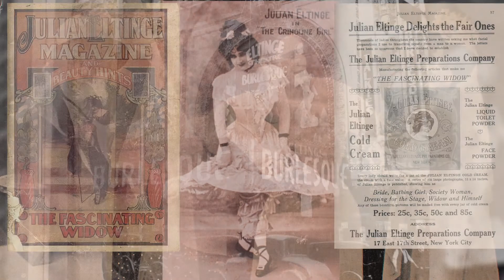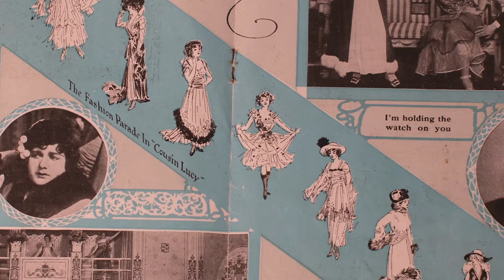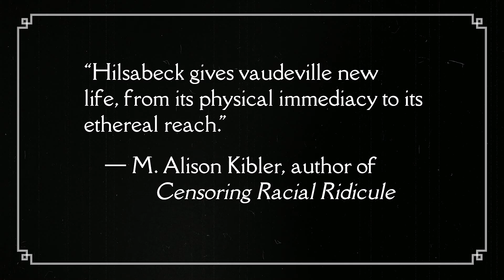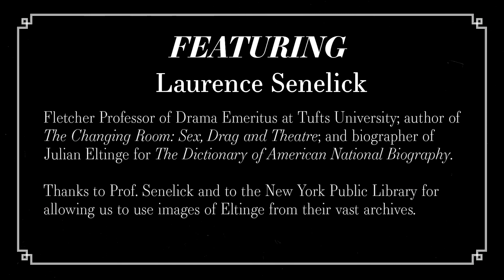American Vaudeville excerpt on Julian Eltinge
Laurence Senelick reads the Julian Eltinge section from American Vaudeville by Geoffrey Hilsabeck (West Virginia University Press, July 2021).   Laurence Senelick is Fletcher Professor of Drama Emeritus at Tufts University.  He has written The Changing Room: Sex, Drag and Theatre and the biography of Julian Eltinge for The Dictionary of American National Biography. Geoffrey Hilsabeck is the author of American Vaudeville and the poetry collection Riddles, Etc. His poems and essays have appeared in the New York Times Magazine, the Believer, Paris Review Daily, Tupelo Quarterly, and elsewhere. He lives in Pittsburgh.